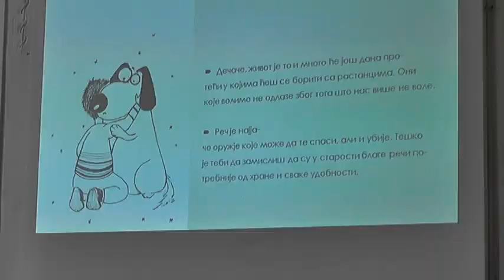''PISMO ZA BADIJA'' MILOŠA SOKOLOVIĆA